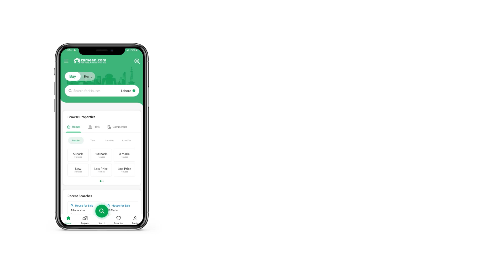10 MARLA RESIDENTIA PLOT FOR SALE IN PHASE 4 BAHRIA ORCHARD LAHORE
Phase 4
 Block G5
 Possession Paid
 Utility Paid
 Plot Size 10 Marla ( 35x65 )
 Located on 40 Feet Road
 100 Development ( No Development Charges No Other Charges )
 All Deuce Clear Plot ( All Charges 0 )
 100 On Ground Plot
 Ready For Possession and Ready To Construct ( Best For House Construction Best For Your Child Future )
 Transfer Plot

IBN-EHASSAN Real Estate Offers Wide Range of Properties in Approved Housing Schemes From all Over the Pakistan. We are Authorized Dealer of Bahria Town All Projects.
We have Professional Realtors Team who are Committed to Provide Excellent Services, Consultancy Regarding Sale Purchase Investment in Short Term or Long Term to Our Valuable Client Base Nation Wide Or Overseas.
We are Authorized Dealer of Bahria Town All Projects. Low Cost Scheme & Overseas Block

Some of the signature community features are,
 International Standard Schools & Hospitals
 Mosques
 Well-developed infrastructure & roads network
 Gym, Sports Complex, Community Center
 Gated Housing Society
 Full Surveillance & Security system
 Commercial domain
 Food courts & Shopping Malls
 150 Feet Wide International standard Main Boulevard
 Society Office
 Underground Sui Gas, Water & Electricity Supply Structure
 Commendable Sewerage System & Communication System
 Availability of Clean Water and strong storage systems
 Swimming Pools and Theme Parks
 Continuous Power Supply
 International Standard School
 Hospital with All Modern Facilities
 24 7 Security and Maintenance Services
 Underground Electricity, Gas, Telephone & other Utilities
 Grid Station
 Commercial Areas
 Gold Class Cinema (Cine gold)
 Mini Golf Course, Community Center & Club
 Grand Jami-ah Mosque
 Beautiful Parks with Pristine Environment

NOTE More Options Available (5 Marla, 10 Marla, 1 Kanal) In Low Budget